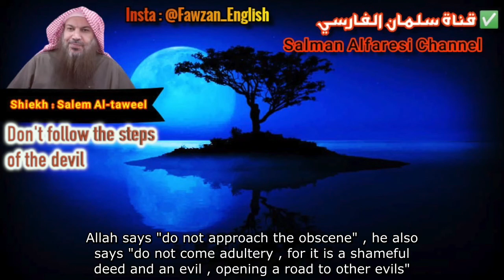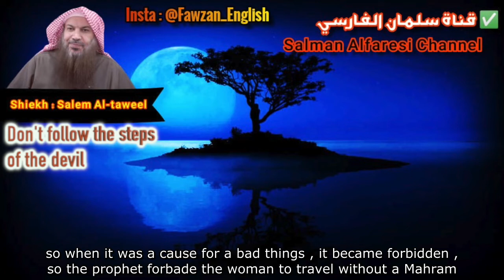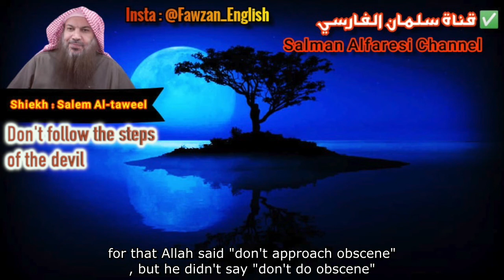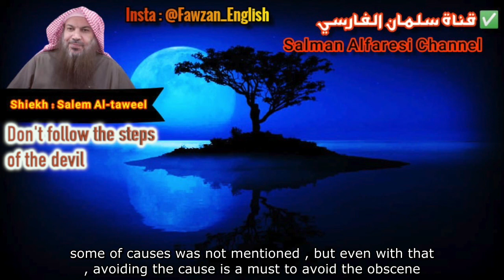Dont follow the steps of the devil | Shiekh Salem Altaweel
✨SALMAN ALFARESI CHANNEL✨